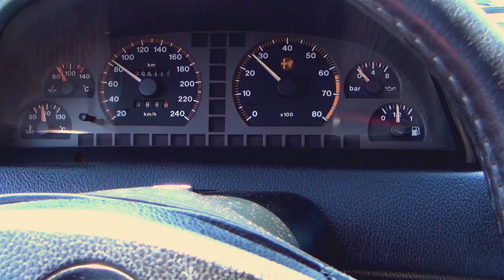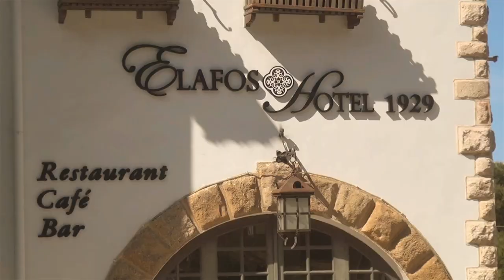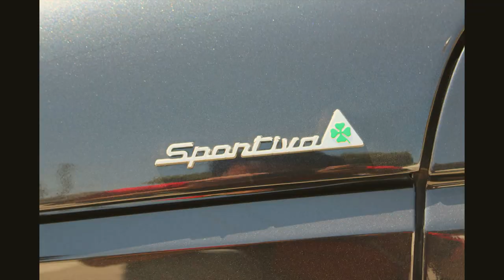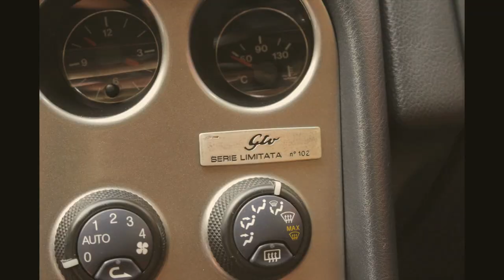Alfa Romeo Owners Club Rodos - Meeting 13